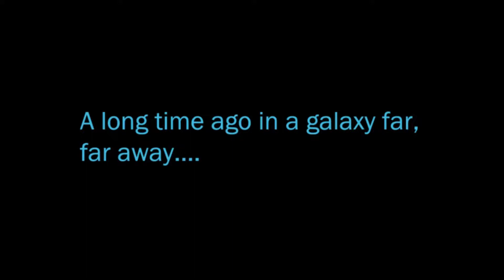SWTOR Let's Play - A Camp Of Fools | Ep. 13 [Sith Assassin][Season 7][CC]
Ossus. My new favourite place in the galaxy! And unfortunately, after having to make a choice of which side to support, I'm seriously starting to second guess my decision!
(Subtitles added - for accuracy, choose the "My Captions" option)

If you want to write me a message in game, I'm on the Darth Malgus server. And I'm active on Zíonne.